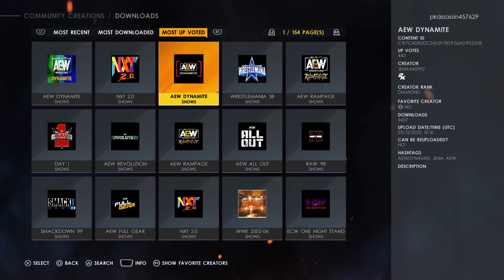WWE 2K22 creations